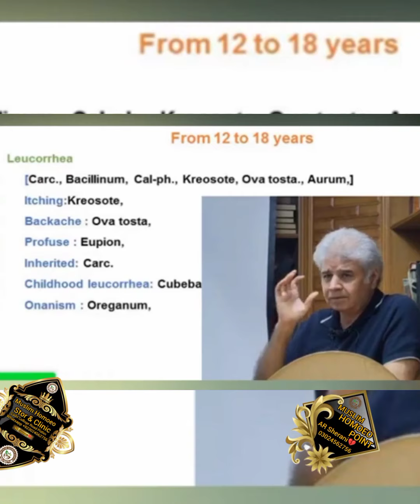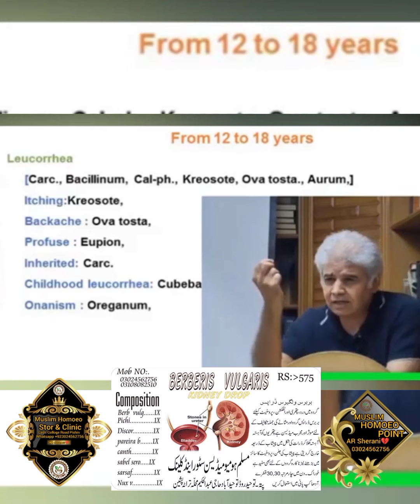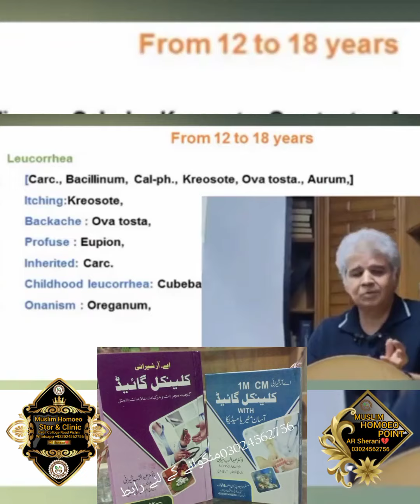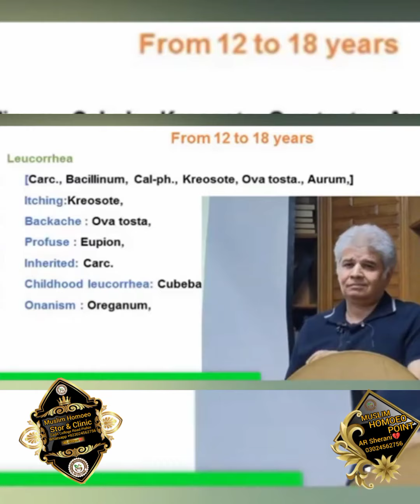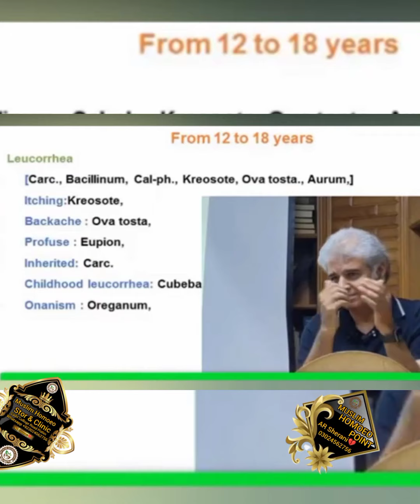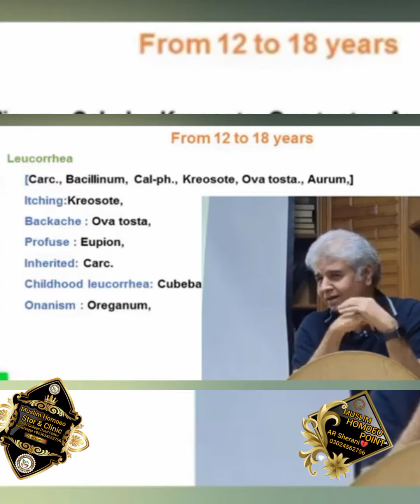Acne / Pimples Homoeopathic Treatment By king Of Homoeopathy Dr Ali Muhammad Sab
.Acne Vulgaris (Homeopathy)

Muslim Homoeo point Cadit Colloge Road Pishin Balochistan
Dr Abdul Rab Sherani💔
DHMS. . .  RHMP
M'Sc In Bio Chemistry
B'Ed . . . . .  MT
No1_AR Sherani Homeopathic Clinical Guides
No2_AR Sherani Clinical Guide to Baldness Experiences Compounds Symptoms Similar
No3_AR Sherani 1m Clinical Guide with Easy Materia Medica

These books are written in a very simple way for the guidance of students, junior doctors, lady doctors, lovers.

A part from this, three more books of AR Sherani will be published with your friends soon, God willing
No. 1_ Gems Homeopathy ABC
No. 2- AR Sherani Homeopathic Medicine and Facial Studies
No. 3_ Restriction Homeopathy and Clinical Tips

Remedy Options

Primary Remedies

Pulsatilla This remedy can be helpful if acne is worse from eating rich or fatty foods, and aggravated by warmth or heat. It is indicated especially around the time of puberty, or when acne breaks out near menstrual periods. The person often has a fair complexion and is inclined toward soft emotions and moodiness, feeling worse in warm or stuffy rooms and better in fresh air.

Silicea (also called Silica) A person with deep-seated acne along with a general low immune resistance, swollen lymph nodes, and a tendency toward fatigue and nervousness may benefit from this remedy. Infected spots are slow to come to a head, and also slow to resolve, so may result in scarring. A person who needs this remedy is generally very chilly, but inclined to sweat at night.

Sulphur iodatum relieves acne located on the forehead and the back, aggravated by heat, and occurring periodically.

Other Remedies

Antimonium tartaricum This remedy may be helpful for acne with large pustules that are tender to touch, with bluish-red marks that remain on the skin after active infection has passed. The person may be irritable, with low resistance to illness.

Calcarea carbonica If a person with frequent pimples and skin eruptions is chilly with clammy hands and feet, easily tired by exertion, and flabby or overweight, this remedy may help improve the skin’s resistance to infection. People who need this remedy are often very anxious when overworked, and have cravings for sweets and eggs.

Calcarea sulphurica Is a medicine appropriate for juvenile acne that suppurates and causes boils.

Calendula Gel Applied locally stimulates the healing of pustules and limits the risk of superinfection.

Hepar sulphuris calcareum Relieves pustular acne aggravated by cold weather, with a foul-smelling pus.